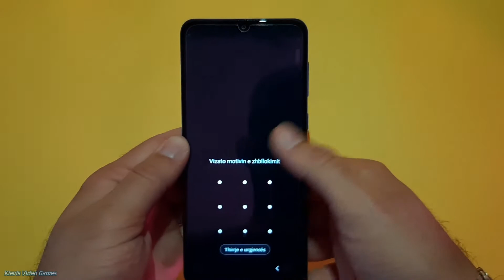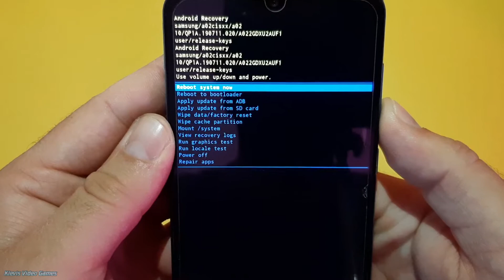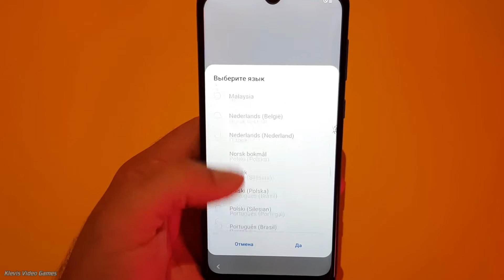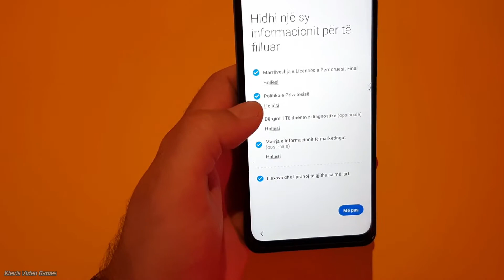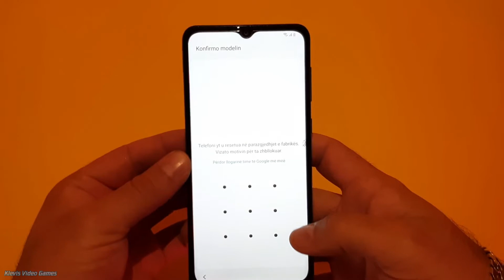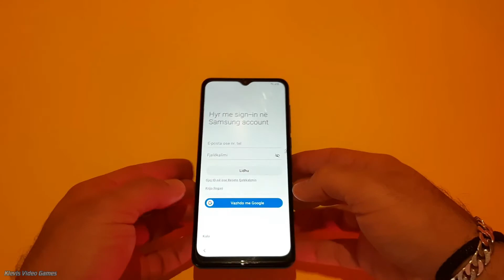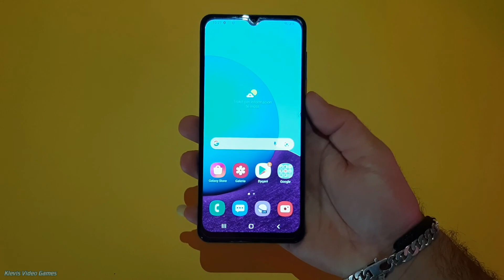Samsung Galaxy A02 Hard Reset & Unlock Security (Pattern)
Notice: You have to put the previous gmail you had in your phone in order to unlock it.